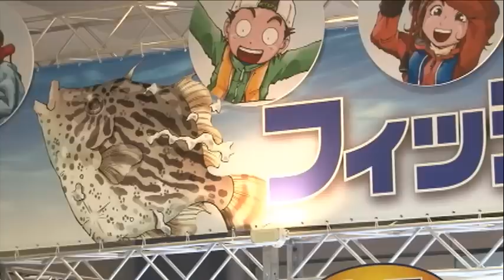フィッシングショーOSAKA 2010 1日目